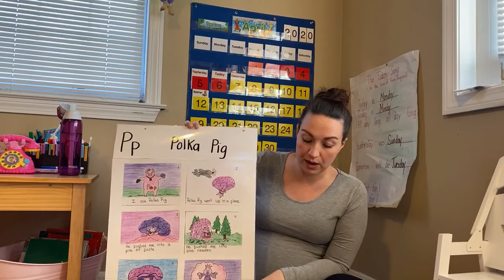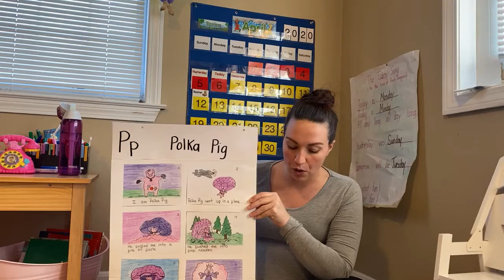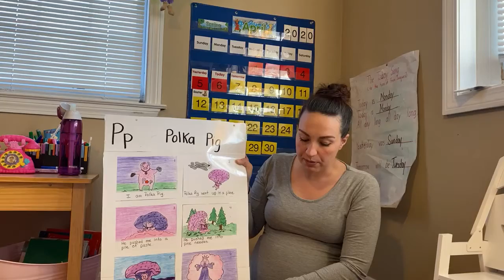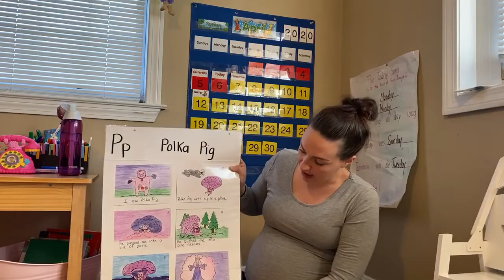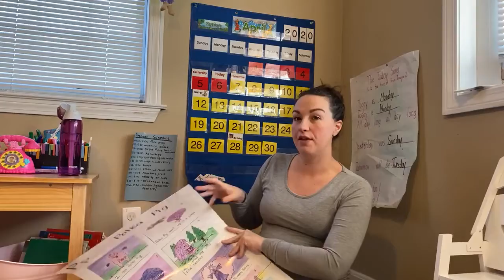Preschool circle Monday April 6 2020 letter P